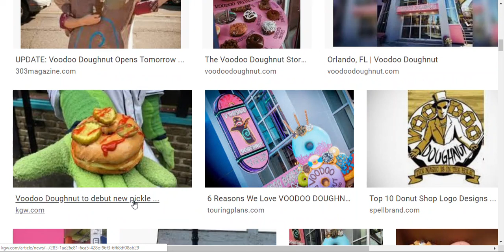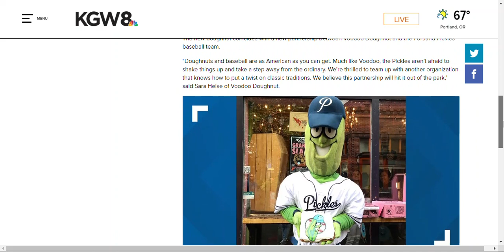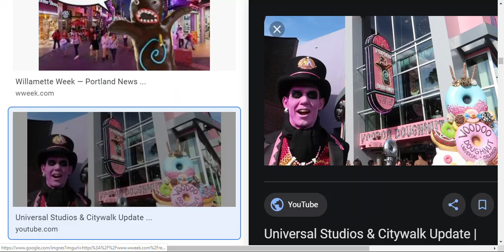Voodoo pickle pedo donuts with hot sause